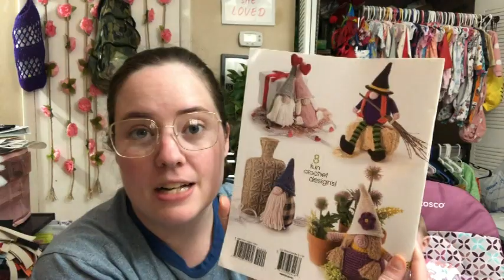||CLOSED|| National Read A Book Day!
Year Round Gnomes

Giveaway starts on Sept. 6th 2022, and ends on Sept. 13th 2022.
Open to US addresses only
18 years or older to enter

Happy Mail
Ella Roberts